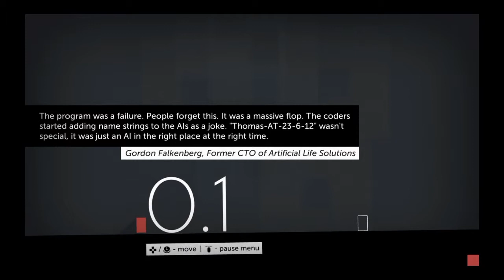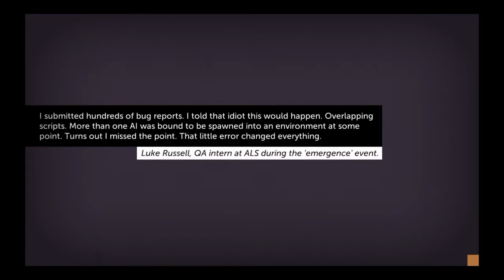Angela Gamergirl Plays Thomas was alone part 1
So I decided to play Thomas was alone and its pretty good game.